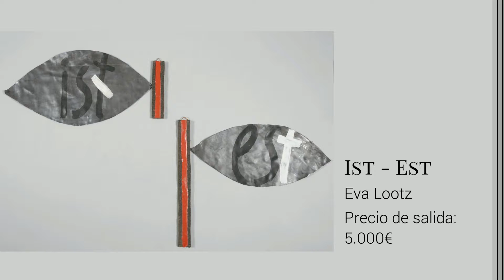Lotes destacados de la subasta de Arte de Retiro (Julio'19)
La subasta del mes de julio de Sala Retiro tendrá lugar los días 9 y 10 de julio, en su sala de Madrid de la Avenida Menéndez Pelayo, 3-5. El segundo día tendrá lugar la subasta de arte, que en este caso nos trae una selección de obras de arte contemporáneo que harán las delicias de los coleccionistas.